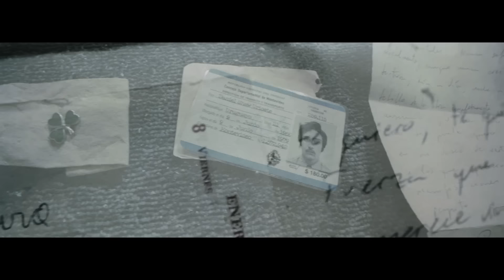El origen de ‘La Sociedad de la nieve’ | Netflix España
J.A. Bayona, director de la película ‘La Sociedad de la nieve’ conversa con Pablo Vierci, autor de la novela en la que se basa la película y Enzo Vogrincic, actor, sobre el proceso de producción para trasladar al cine una de las historias más impresionantes del s.XX: la del accidente del avión 571 de la Fuerza Aérea Uruguaya en los Andes. La película, nominada a 13 premios Goya 2024 ha sido seleccionada por la Academia de Hollywood como finalista en las categorías de Mejor Película Internacional, Banda Sonora, Maquillaje y Peluquería y Efectos Visuales. ya está en Netflix.

Cuando un avión se estrella en los Andes, cada uno de los supervivientes se convierte en la mejor esperanza del otro mientras aúnan fuerzas para buscar el camino a casa.